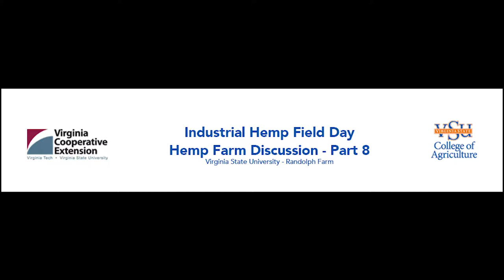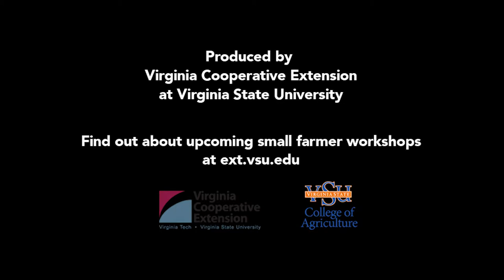Virginia State University - Hemp Field Day Farm Tour & Discussion - Part 8